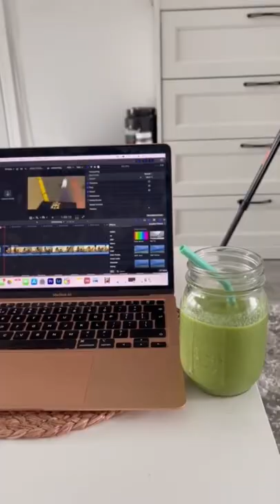Full day of eats 💗💪🏼